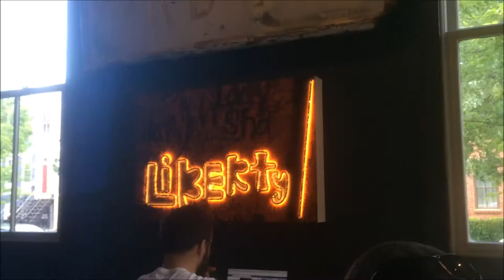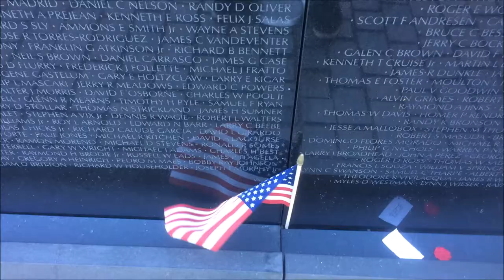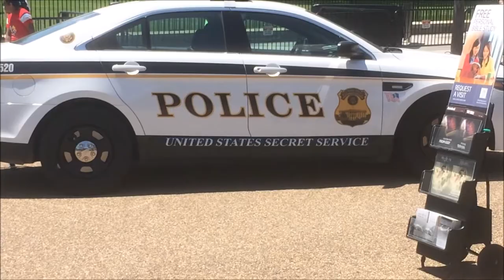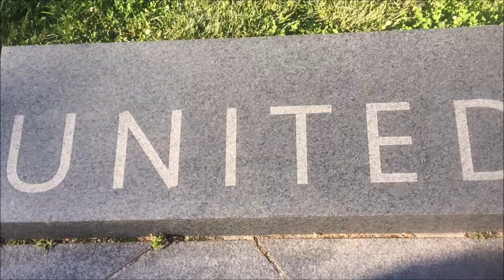MC Moondog - Ode To America (feat. Mike Schwartz)